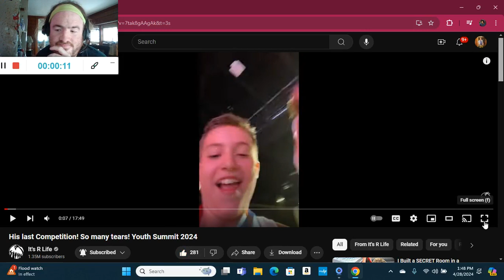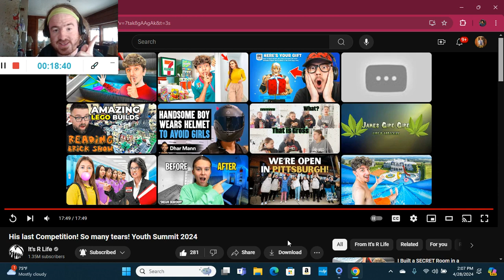His last Competition! So many tears! Youth Summit 2024 (Reaction; #3839)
Another Reaction;

Shoutout to @itsrlife

Drop A Like for more @itsrlife Reactions;